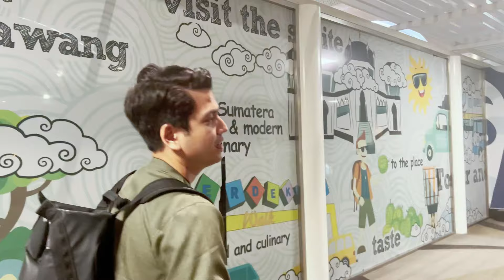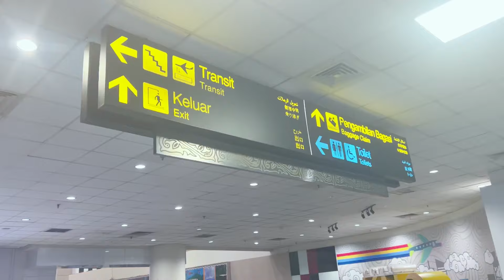LEBARAN DI MEDAN !!!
Selamat menonton guys!!!

Makasih buat kalian semua yang udah mau nyempetin nonton video kita ya.